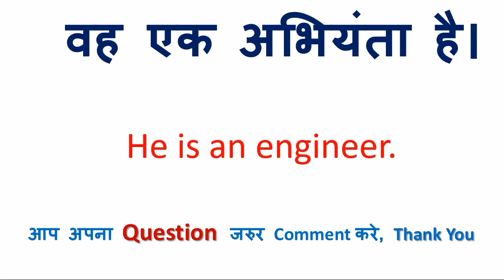वह अच्छा है को इंग्लिश में क्या कहते हैं | वह अच्छा है in English